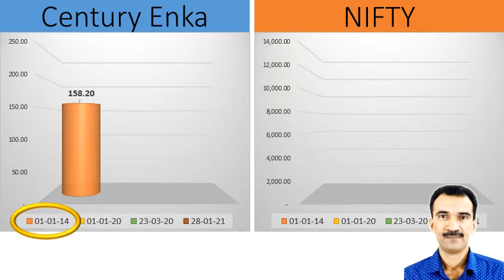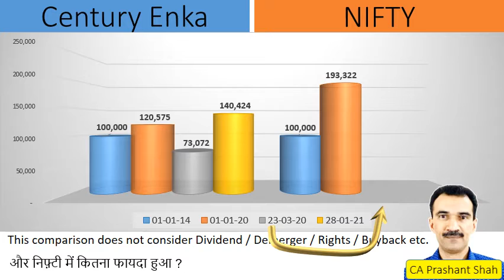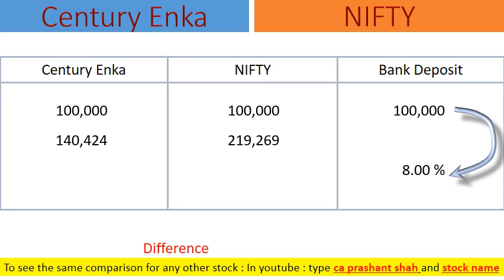Century Enka Share Analysis